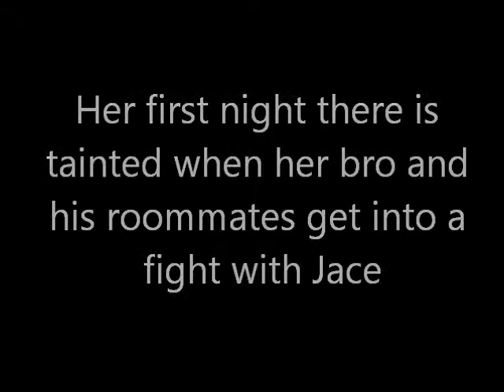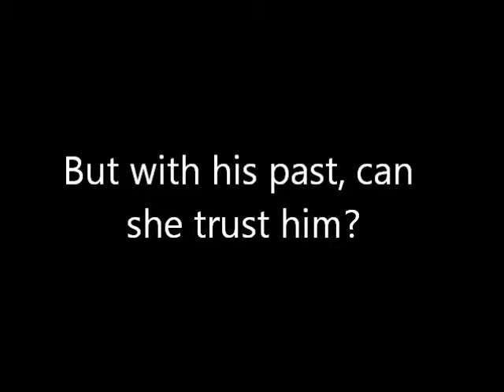Trailer for Mashellejones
My latest trailer. It is a little longer than the others due to content. I'm really sorry about random text on some of the clips! I couldn't get it off D: Hope you like it though!

Song: The Only One by Hot Chelle Rae

Clips:
Are Alex Gaskarth and Jack Barakat Compatible (YouTube Video)
Alex Pettyfer Tribute (YT Video)
Ashley Benson (YT Video)
Ashley Benson Tribute Video (YT Video)
Hot Chelle Rae Honestly Official Music Video
Hot Chelle Rae I Like it Like That Official Music Video
I Am Number Four Official Trailer
Jeremy Sumpter Through The Years (YT Video)
Kyle Gallner Tribute (YT Video)
Pretty Little Liars Hanna Tribute (YT Video)
The Amazing Spiderman Tribute (YT Video)
The Social Network Clip Garbage Fire (YT Video)
Zooey Deschanel and Joseph Gordon Levitt Why Do You (YT Video)